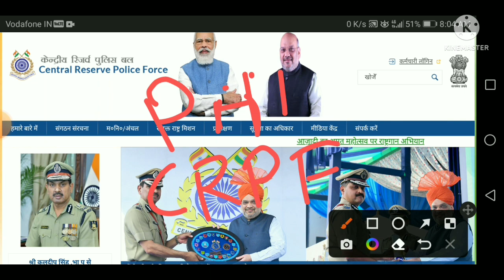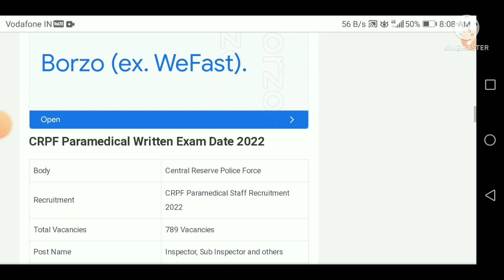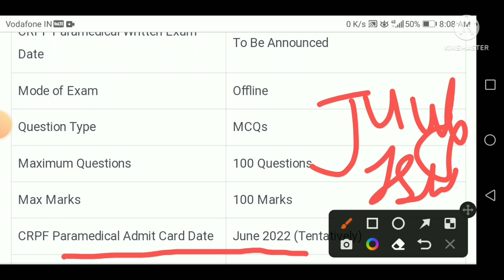crpf paramedical exam date 2022l crpf paramedical exam update2022lcrpf paramedical admitcard crpf😘😘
crpf paramedical exam date 2022l crpf paramedical exam update2022lcrpf paramedical admitcard

crpf bhart 2022
crpf vacancy update
crpf paramedical exam update
crpf paramedical written exam date new latest video 2021,
bsf paramedical staff exam date 2021